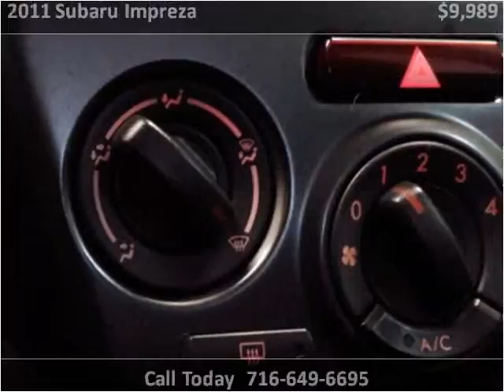2011 Subaru Impreza Used Cars Buffalo NY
This 2011 Subaru Impreza is available from Superior Auto Sales.